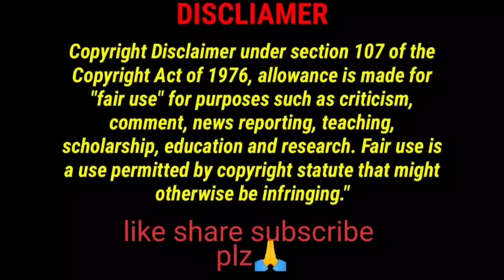Asmr Eating Spicy Whole Chicken Curry Egg Curry Mutton Curry with Rice 😋 Food Compilation 😋 Mukbang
hello guys
        here original channel owner name below 👇
Stella asmr
spice asmr
Live to eatt
Eating Express